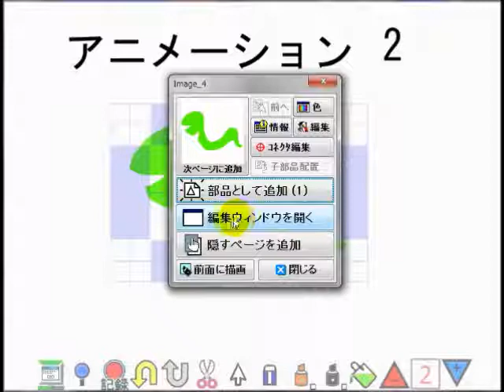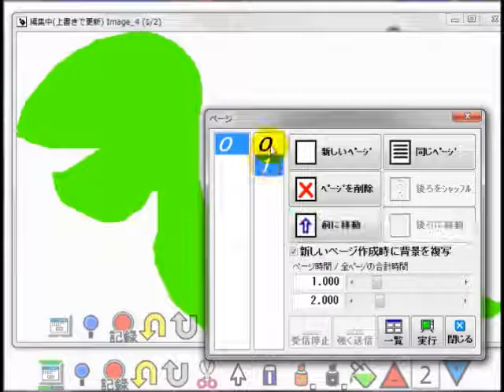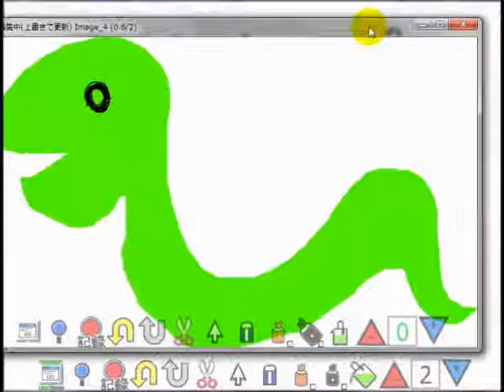部品アニメ２ 反転授業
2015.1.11スーパーキッズにて作成